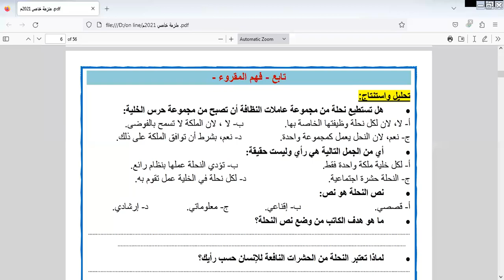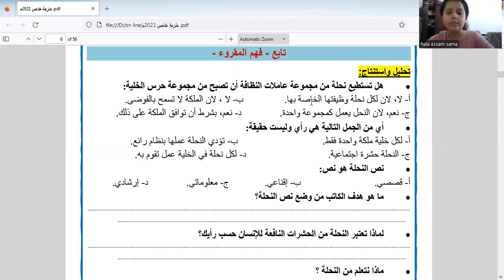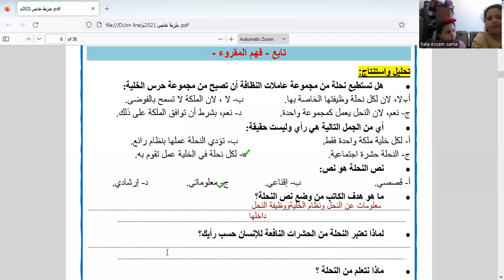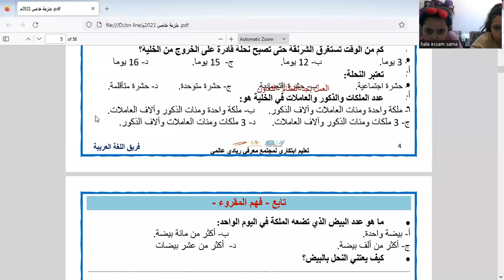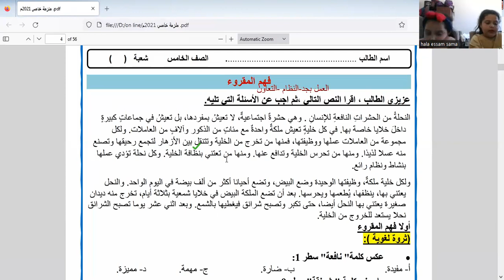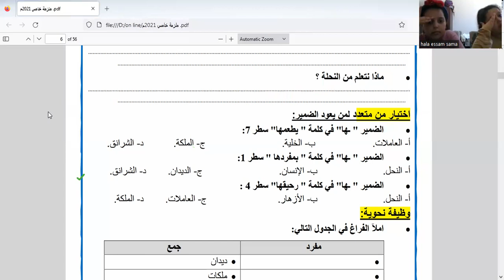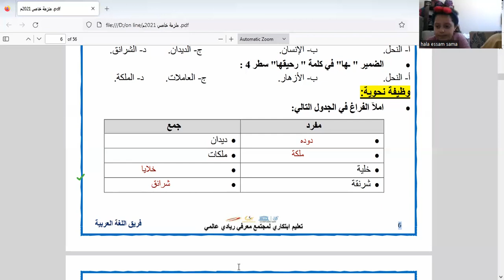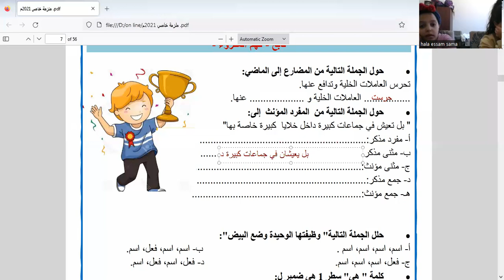مراجعه وحل نموذج اختبار في ماده اللغه العربيه للصف الخامس الاماراتي مس /رشا بدران